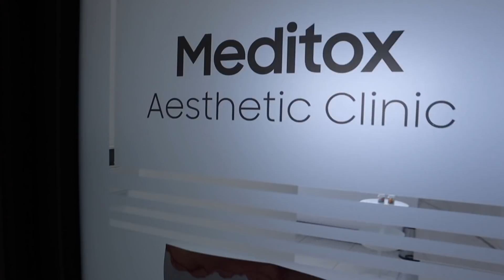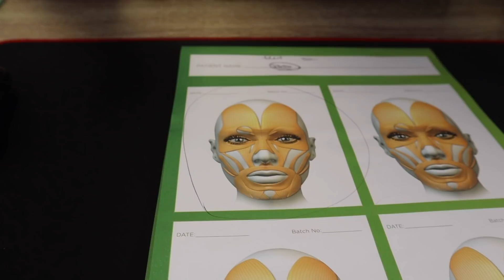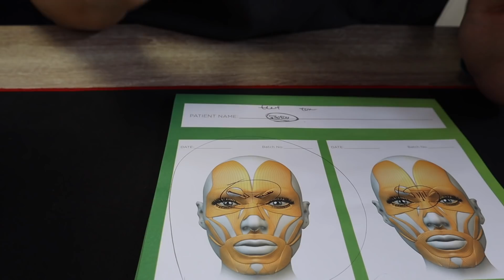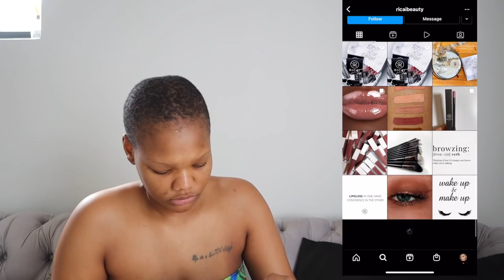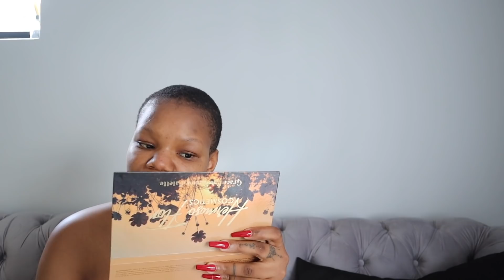VLOG : I GOT FILLERS & BOTOX ( AGAIN ) + CHRISTMAS WITH THE MODISAKENGS // SOUTH AFRICAN YOUTUBER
Hi my Dar Lins

We have a vlog tadayyyy

@meditoxclinic ( INSTAGRAM )for fillers

Twitter _ @miss_xo6

Truly appreciate it and I love you guys 🤍

Love xo 🤍